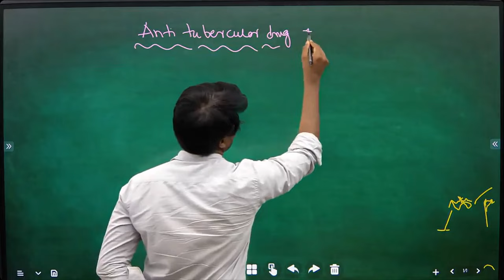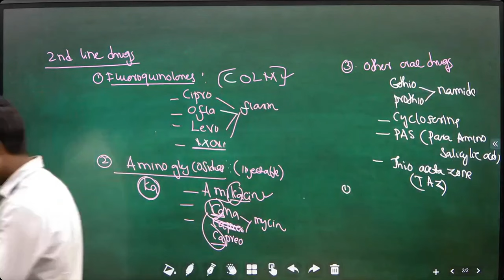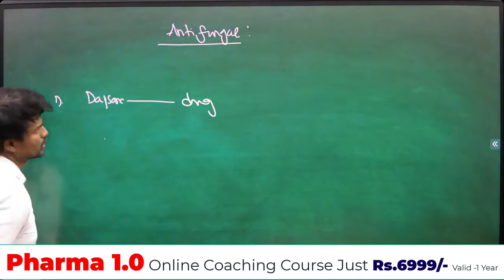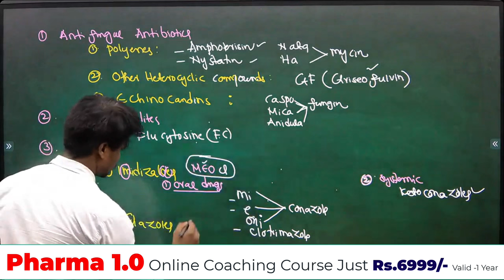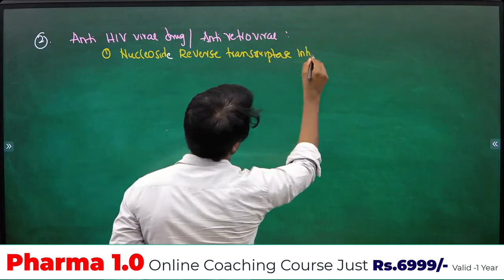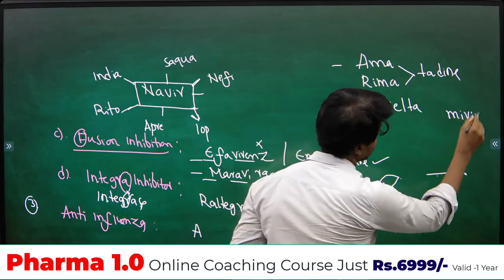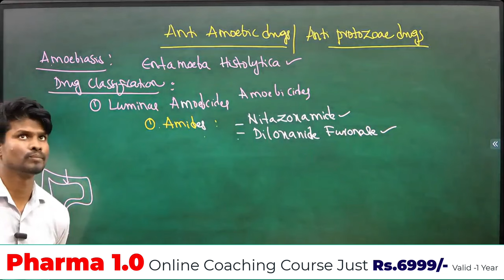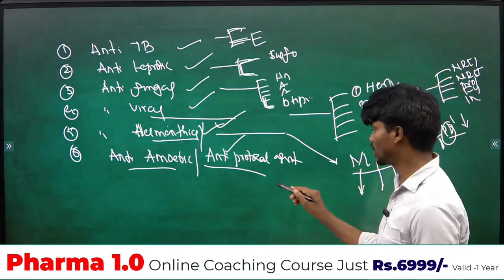MHSRB Special 2024 || Pharmacist grade - II || Classifications of Drug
Explanation of Drug Classifications: Pharmacist grade - II for MHSRB 2024 Competitive Exams in Telugu and English. The best explanation class is for nursing aspirants who are preparing for the  MHSRB Special 2024 Pharmacist Grade II in-state and central exams. "Calling all nursing aspirants in Telangana and Andhra Pradesh! latest MHSRB Special 2024 update with our expert insights on Pharmacist Grade-II exam prep. In this video, we break down the essential 'Classifications of Drugs' – a must-know topic for your journey in healthcare.

Social Media Handles :
Highlights of our channel :
Links

rb.gy/a2z734